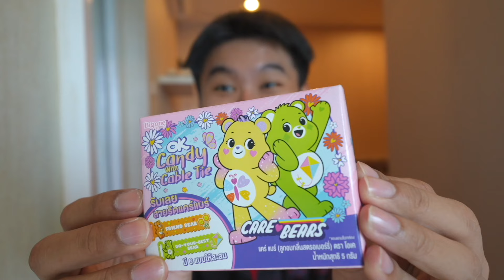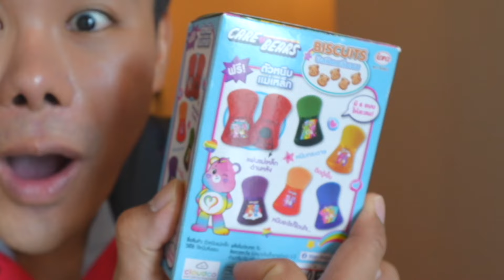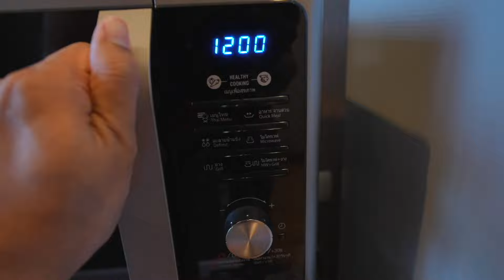I ate purple Lipstick 💄 CANDY and JELLY with chocolate emoji 🍦